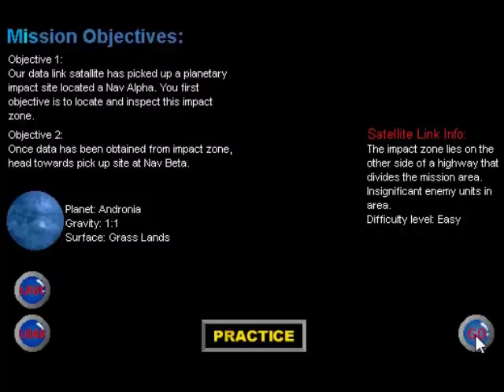Battle Mek 1 v1.00f - Level 1 Game Crashed (1999, 2000 Megabyte Productions)